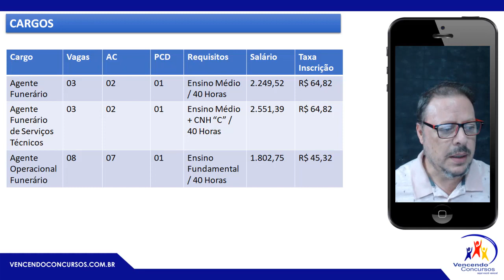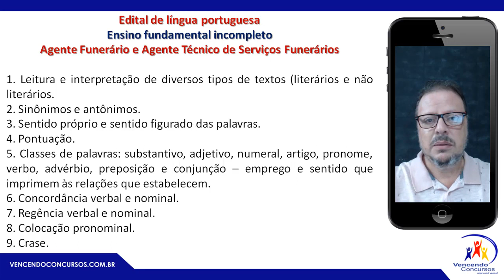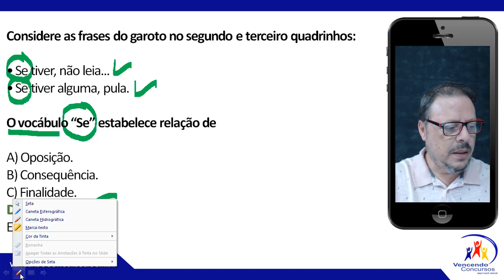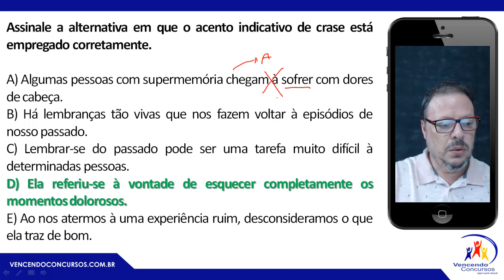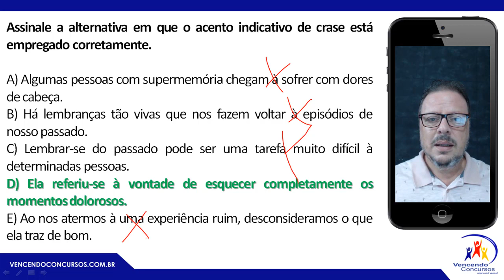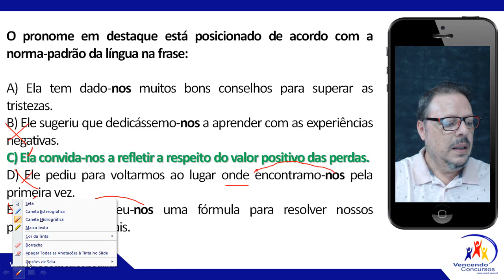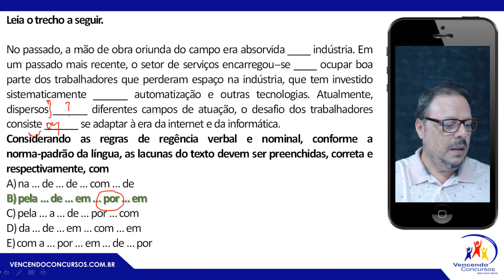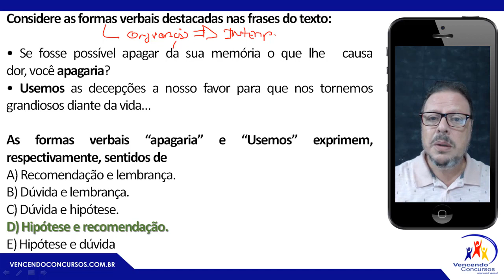Concurso Prefeitura de Guarulhos - Análise Edital - Português - Agente Funerário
Concurso Prefeitura de Guarulhos - Análise Edital - Português - Agente Funerário - Prof. Dorival Conte Junior